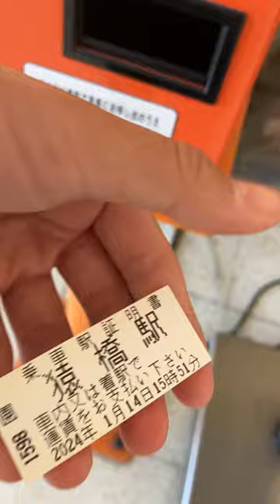猿橋駅で乗車駅証明書を発行してみた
山梨県大月市にある中央線の駅です。以前まで駅員不在時でもカバーが掛けられていて、発行する事が出来ませんでしたが、発行出来るようになっていました。ちなみにこの時駅員の方はいらっしゃいました。